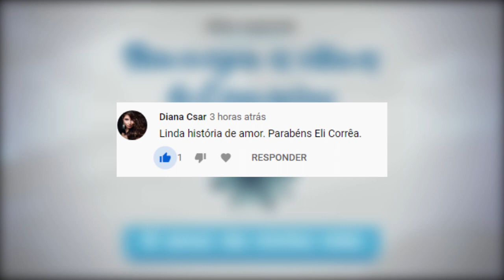O amor da minha vida | Eli Corrêa Oficial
O amor da minha vida | Eli Corrêa Oficial |É a maior audiência do rádio Brasileiro há mais de 40 anos.

✅ Fan Page oficial:
Eli Corrêa